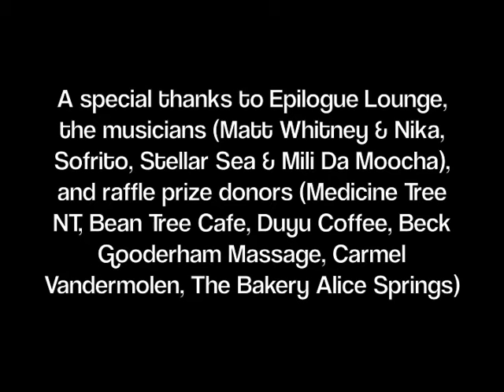Bilbies and Bunnies Soiree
The Arid Lands Environment Centre fundraiser, The Bilbies and Bunnies Soiree, 2nd April 2015.